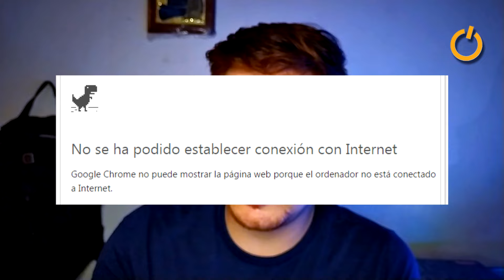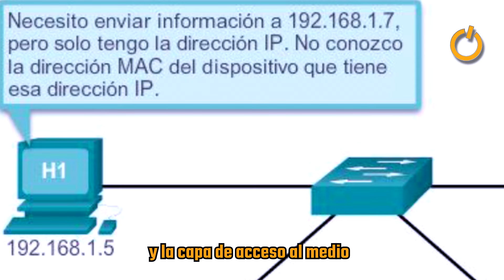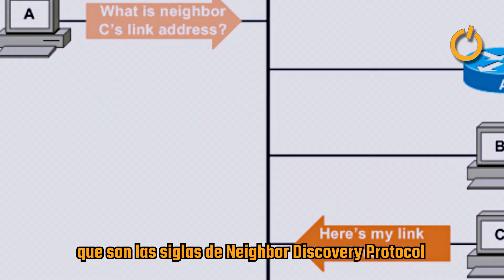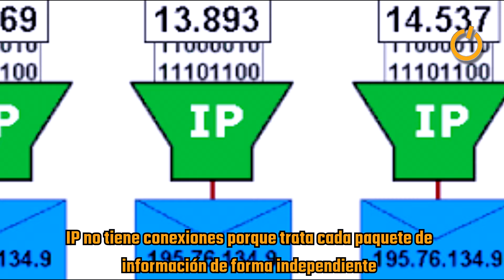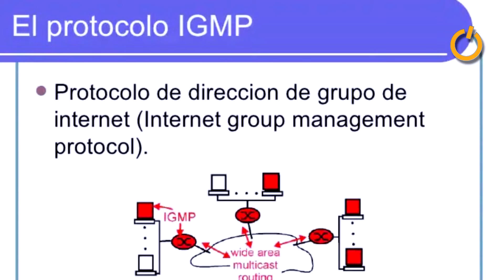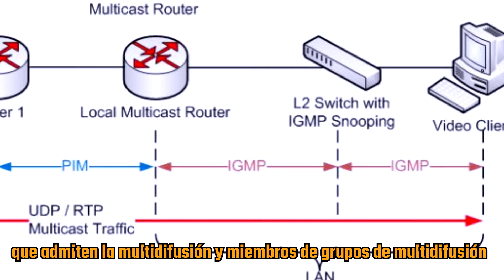Todos los PROTOCOLOS DE RED explicados fácil en 5 minutos 2022 (Parte 1) | IP, IPsec, ICMP, L2TP...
¿Cómo funciona internet? Teniendo en cuenta la Suit de protocolos de TCP/IP sabemos que existen protocolos en la capa de interfaz de red, protocolos en la capa de internet, protocolos en la capa de transporte y protocolos en la capa de aplicación.

Usa Cursin, la app para acceder a mas de 350 cursos gratis con certificado

Un protocolo de red es el conjunto de normas que rigen el “cómo los paquetes de comunicación se transmiten a través de la red”. Al momento en que usas internet en tu vida cotidiana, estás usando protocolos. Y gracias a ellos puedes sentirte seguro de que todas las máquinas de la red hablan el mismo idioma sin importar que tan diferentes sean.
Sabemos que has escuchado algo sobre protocolos de red como TCP o IP. Pero… ¿realmente sabes cómo funcionan éstos y otros más?

0:00 | Intro
0:36 | ¿Qué son los protocolos de red?
1:33 | Protocolo ARP
1:57 | Protocolo NDP
2:22 | Protocolo L2TP
2:44 | Protocolo Ethernet
3:16 | Protocolo IP
3:34 | Protocolo IPsec
4:09 | Protocolo ICMP
4:43 | Protocolo IGMP

Todos los PROTOCOLOS DE RED explicados fácil en 5 minutos:
ARP, NDP, L2TP, Ethernet, IPsec, ICMP, IGMP, TCP, UDP, DCCP, FCP, MicroTP, SSH, DNS, HTTP, SMTP, DHCP, RIP...

💙 CURSOS CON CERTIFICADO GRATIS.

Si no tienen dinero para comprar cursos que quieran poner en sus hojas de vida o repertorio de conocimientos,, les hicimos esta app para que no tengan que pagar nada, solo motivación y ganas son los requisitos. Hecha para ustedes quiénes lo necesitan. les dejamos el enlace para que la bajen y dejen 5 estrellas 😋 usenla mucho.

La app de Cursin da acceso libre a cursos sobre:

-Desarrollo y programación
-IA y ciencia de datos
-Cloud, TIC e informática
-Finanzas y administración
-Ciencias sociales y jurídicas
-Artes y diseño
-Mucho más

Este video hace parte de la lista de reproducción llamada

¡Síguenos!